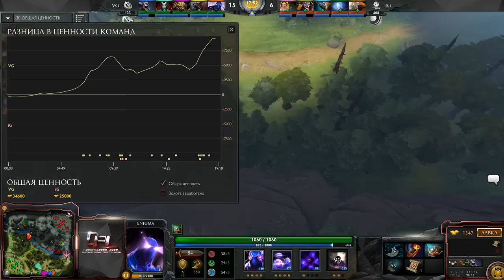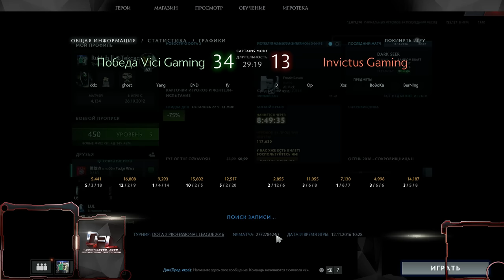Vici Gaming vs Invictus Gaming, DPL Season 2 - Div. A, game 1 [Tekcac]